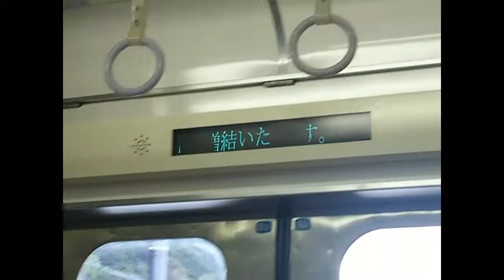伊豆急8000系増結アナウンス 伊豆大川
伊豆急8000系増結アナウンス